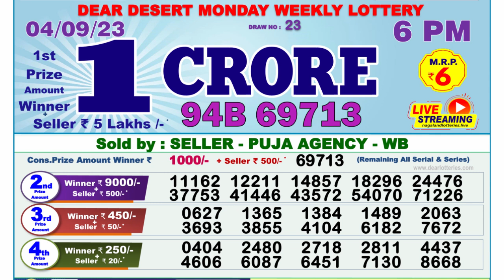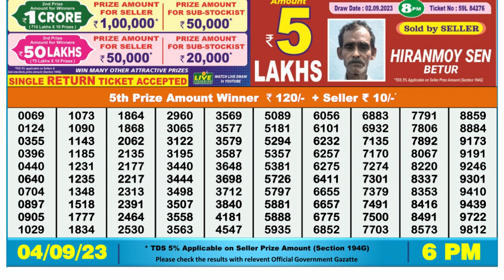Dear Lottery Sambad 6pm today 04.09.23 Nagaland State Lottery Result